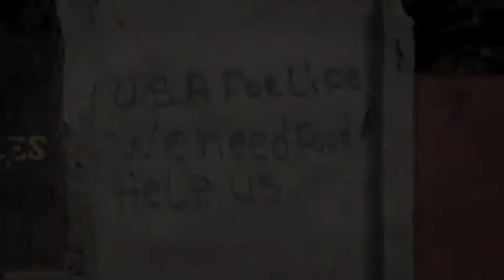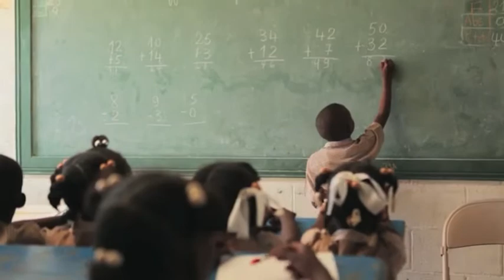Mission Of Hope Haiti: 4YR Earthquake Anniversary Recap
Brad Johnson, President of Mission of Hope Haiti, talks about the progress being made in Haiti over the past four years since the January 2010 earthquake.